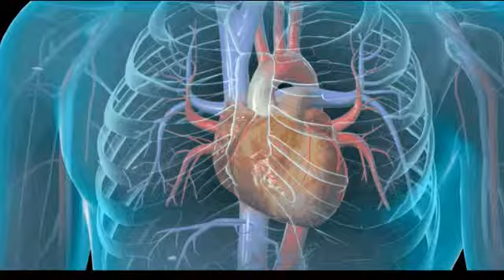д-р Александър Плачков - Лекар-ординатор